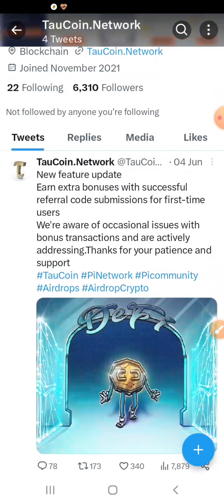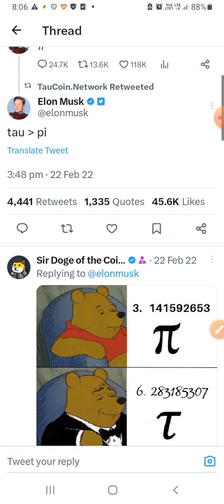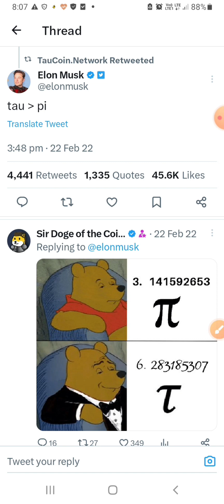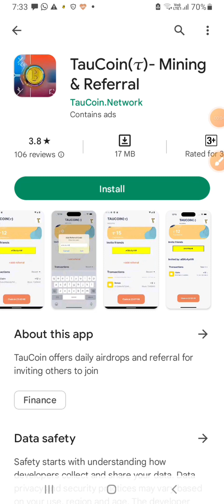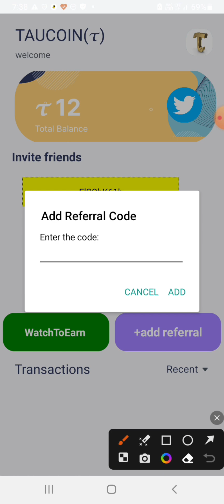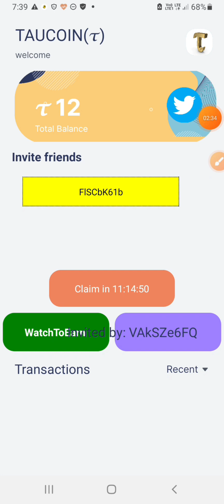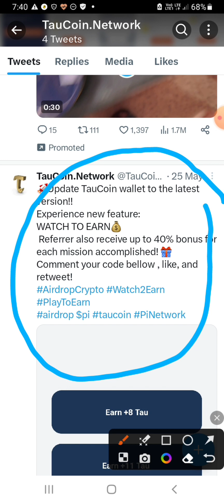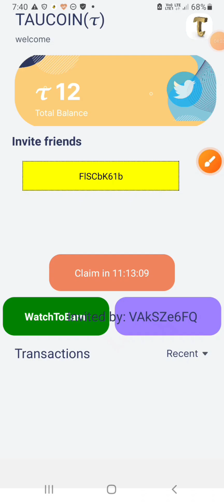Malayalam Video // Tau Coin New FreeMining App.1Tau Coin = 2 PI coin.Per day 12 coin ലഭിക്കും